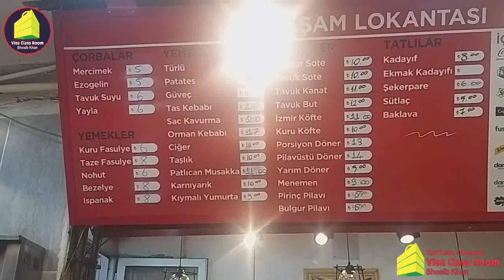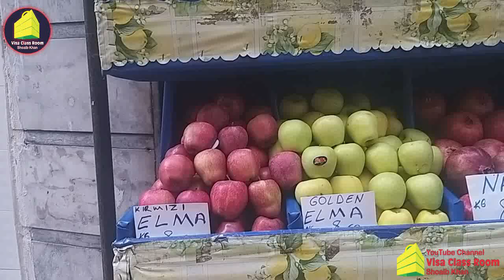Life in Turkey of Pakistani People | Hotel, Foods, Cloths, Rent, Expenses in Turkey Prices | Part 2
Most Welcome to you in our Channel VisaClassRoom Today we brought for you, Life in turkey of pakistani people, Turkey mai kitna kharcha hota hai, turkey foods hotel cloths rent expenses, pakistani people in turkey, how life going in turkey, turkey life expenses, turkey mai pakistani kaise zindagi guzarte hai.

Our mission & Goal to give you all countries visa information through our channel Visa Class Room, & also we want to you know about visa, how to get all countries visa and which documents required for all countries visa. We are giving to you all of this information through videos from Visa Class Room YouTube Channel.

Contacts Informations:-
Name:             Muhammad Shoaib Khan
ہمارے چینل کا مقصد خاص آللہ کے رضا کیلئے باہر ممالک کے معلومات آپ صاحبان تک پہنچانا ہے۔ تاکہ اپ با آسانی جان سکو کہ کیسے آپ نے خود کسی بھی ملک کا ویزہ فری میں کیسے لگانا ہے۔ بغیر ایجنٹ کے۔
ہمارے ٹیم کا مقصد وہ تمام انفارمیشن اپنے چینل ویزا کلاس روم  کے توسط سے آپ صاحبان تک پہنچانا ہے ۔ جو کوئی بھی فری میں نہیں بتاتا۔ صرف ایک ہی غرض! کے آپ باہرملک جاکر رزق حلال کمائیں اور آپنے فیملی کی اچھی دیکھ بال کر سکیں۔ آپ کے دعائیں ہمارے لئے انشاء اللہ باعث کامیابی اور کامرانی ہوگی۔
اپنے دعاوں میں ویزا کلاس روم کے ایڈمن محمد شعیب خان اور ویزا کلاس روم  کے معززین کو ہمہ وقت یا د رکھیں۔ شکریہ

ہمارے چینل ویزا کلاس روم کو سبسکرائیب کریں خود بھی اور دوسرے لوگو ں تک بھی یہ انفارمیشن اور ہمارا چینل پہنچائے اور ثواب دارین حاصل کریں۔ شاید اپکے شئیر کرنے سے کوئی مسلمان بھائی ویزا لگانا خود سیکھ لے بغیر لوگوں، اور ایجنٹوں کو بھاری رقم دئیں بغیر۔
برائے مہربانی یہ ویڈیو ضرور اپنے دوستوں اور رشتہ داروں کے ساتھ شئیر کریں۔
اس چینل کو اور یہ ویڈیو کو جتنا زیادہ ہو سکتا ہے،  پلیز شئیر کریں ۔ اور ثواب حاصل کریں۔
انشاء اللہ شائد اپ کے ایک شئیر کرنے سے کوئی مسلمان بھائی، بہن، ویزا کی معلومات حاصل کر سکیں۔
اور چینل کو بھی لازمی اور ضرور سبسکرائیب کریں۔
آپ سب کے تعاون کا شکریہ
آپ لوگوں کا مخلص محمد شعیب خان ایڈمین ویزا کلاس روم